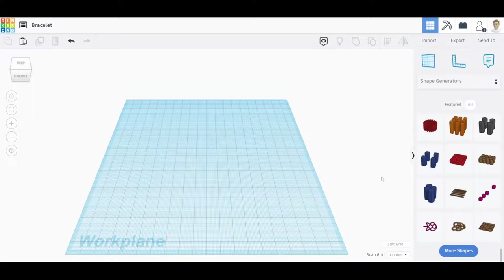How To Make a Multicolor Bracelet with Tinkercad in Seconds!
This quick tutorial will show you how to make a multicolor bracelet with Tinkercad in seconds! Feel free to customize the colors as you please

The music used in this video is an original composition